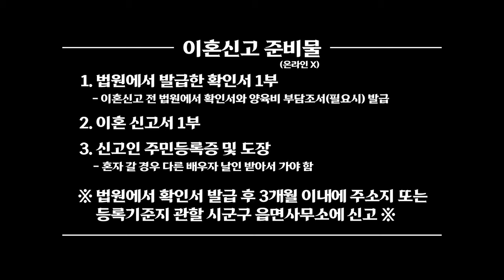[사랑은 전쟁] EP03. 이혼신고편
사랑은 전쟁 시리즈!
결국 이혼신고 하러 온 커플의 이야기!

앞으로 이 커플의 운명은?!